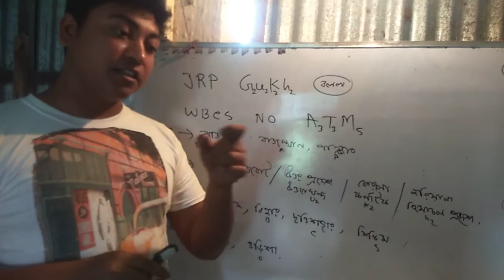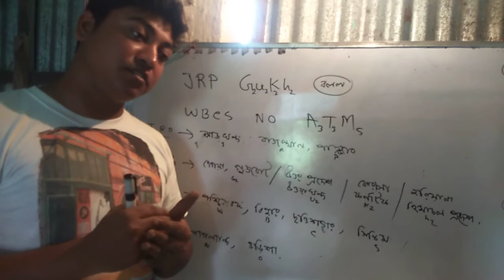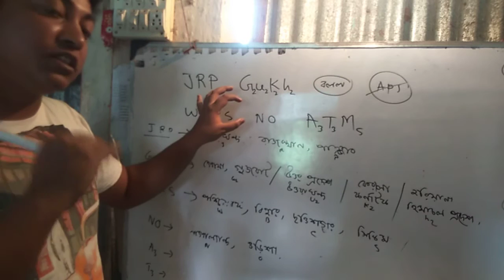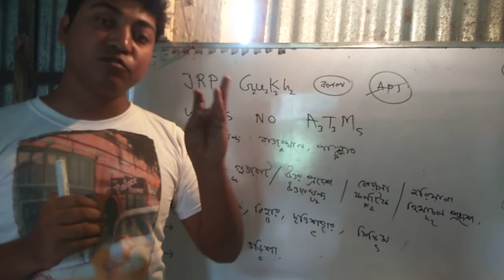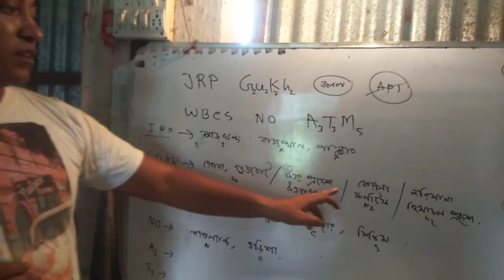28 seconds , know 28 states name of India.